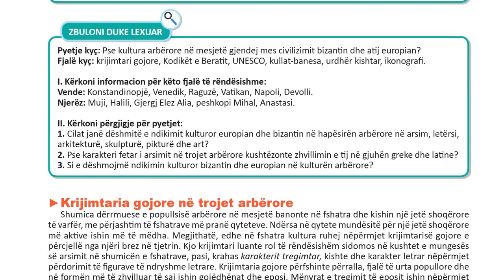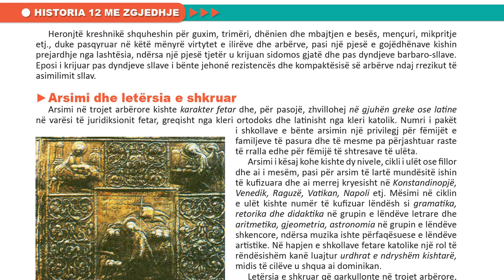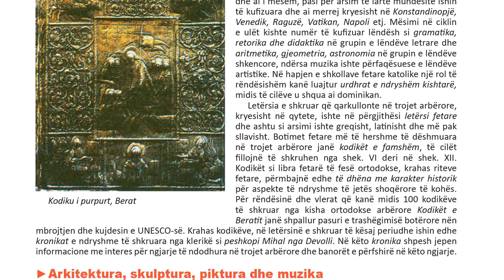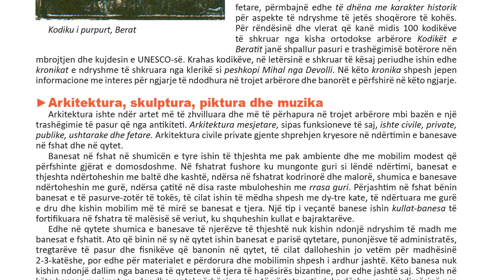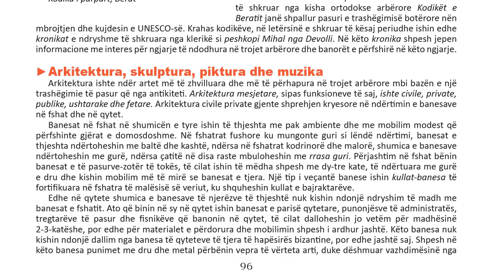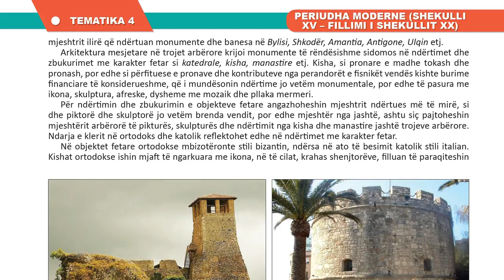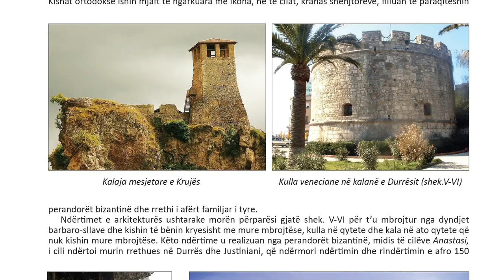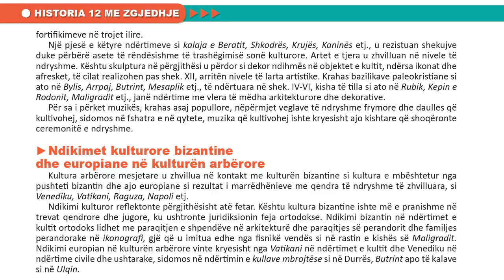Historia me Zgjedhje 12 Mesimi 32 KULTURA MESJETARE ARBËRORE MES CIVILIZIMIT BIZANTIN DHE ATIJ EUROP